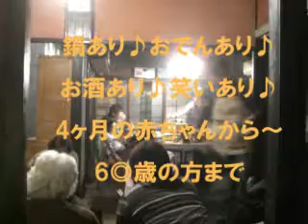アトリエ漕ぎ助＠邪心庵とkatti誕生会。。と♪♪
西成漆喰工房で施工？しましたアトリエ漕ぎ助＠邪心庵がオープンしました♪♪
素敵な空間に仕上がってます♪♪
で。。kattiの誕生会もやっちゃいました。

そして・・ふじちゃんWORLDもご堪能ください（笑）